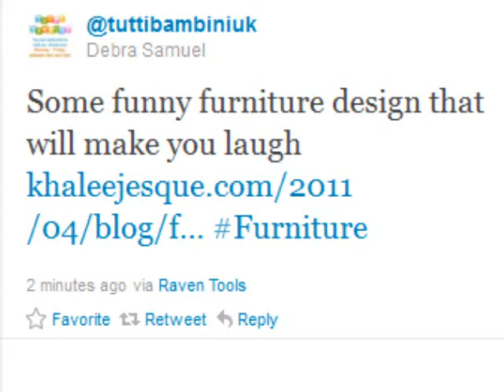tuttibambiniuk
funny furniture